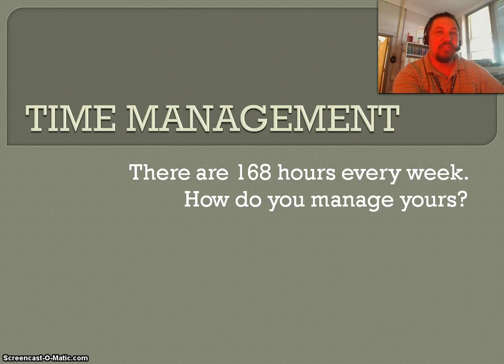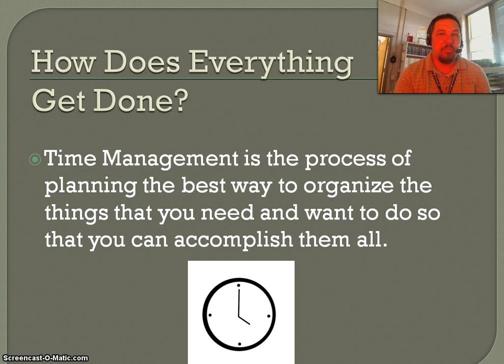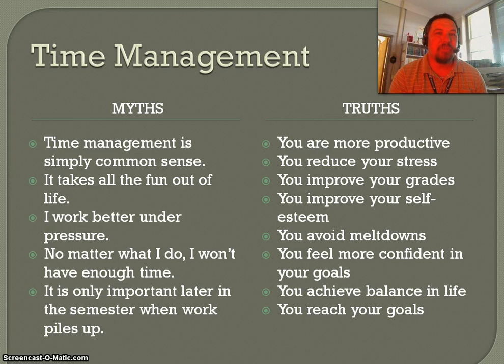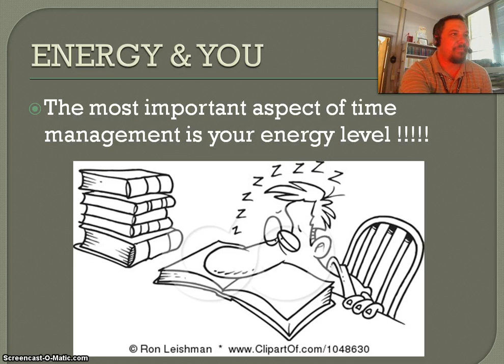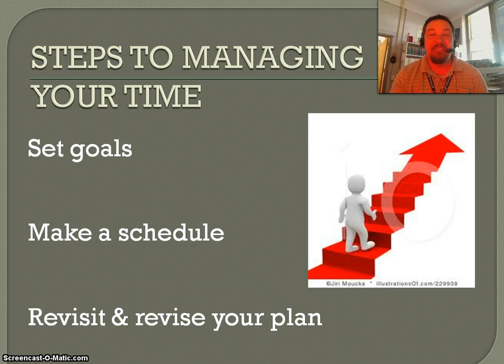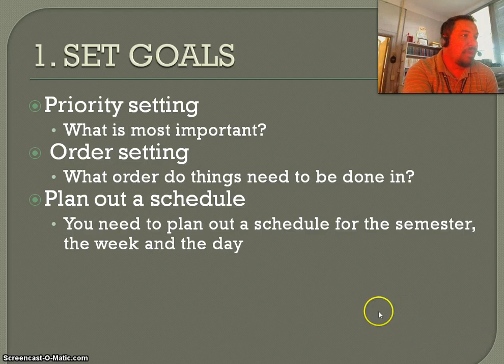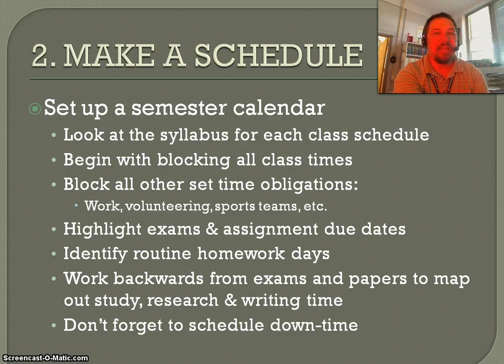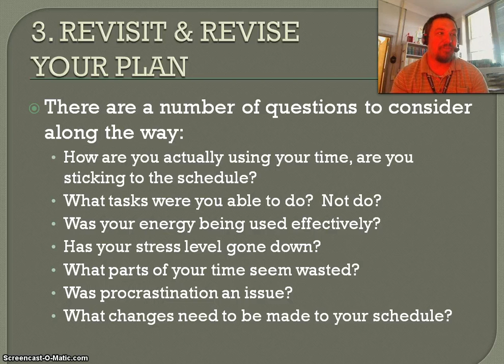Time Management Screencast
Time Management screencast for CRIM 120